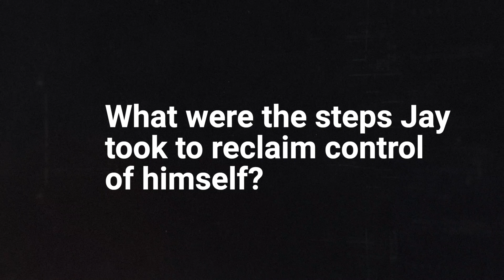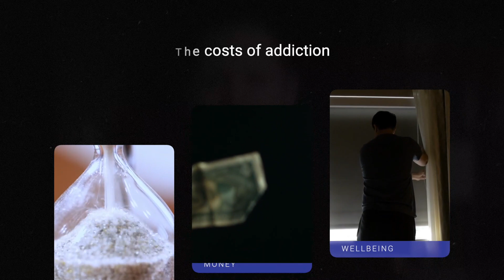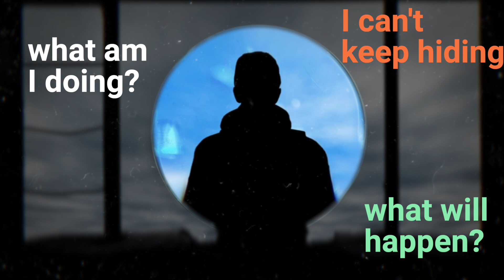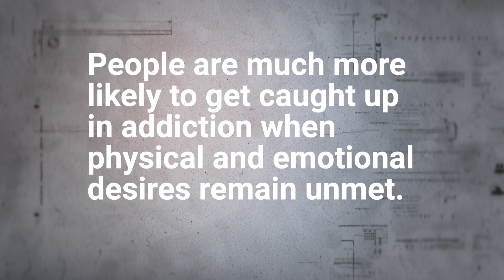Hooked on Porn? Understand How Addiction Deceives You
Are you tired of feeling like you're not in control of your life because of porn addiction? If so, this video is what you need because you deserve to take control of your life and overcome addiction.

In this second video, we cover essential insights that explain why addiction - in all its forms - can take control.

Overcoming porn addiction can be a difficult and isolating experience.

Don't let addiction hold you back from living your best life. Instead, join me in this journey towards overcoming porn addiction and regaining control of your life. Watch the video now and learn how to start reclaiming power.